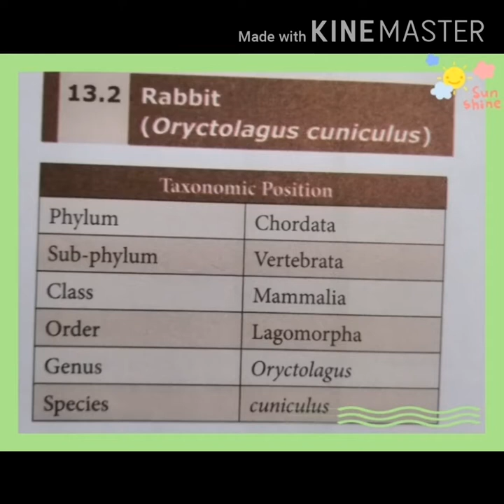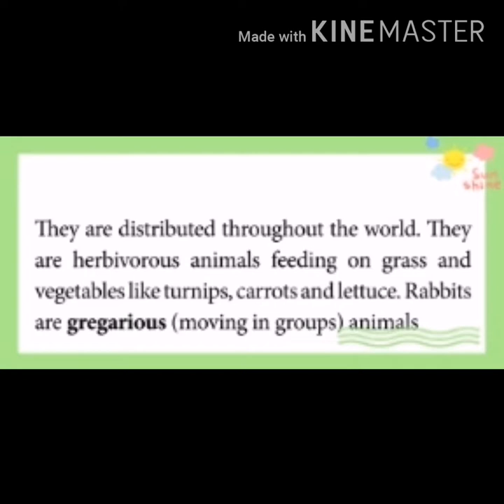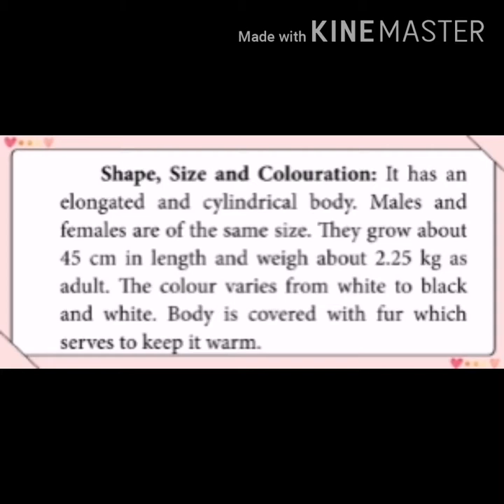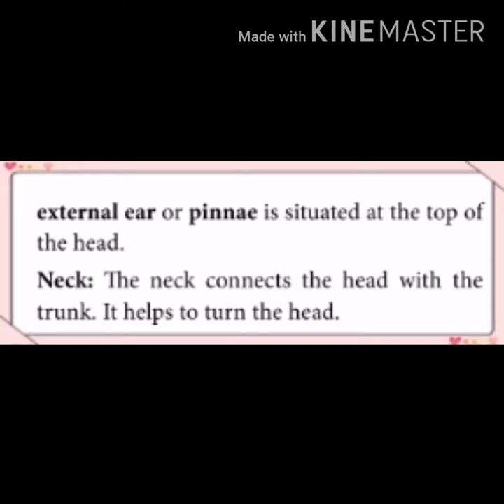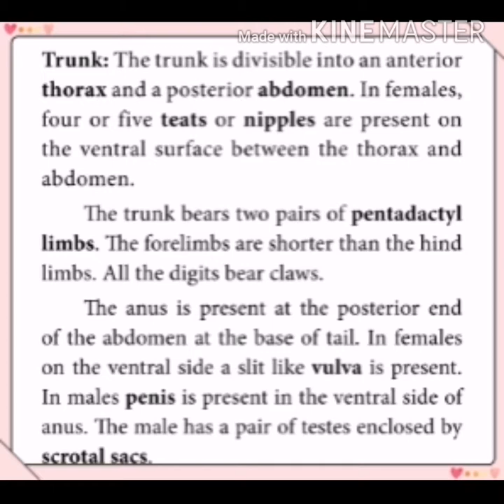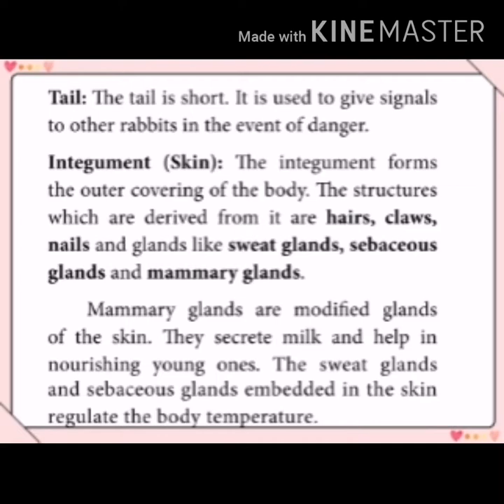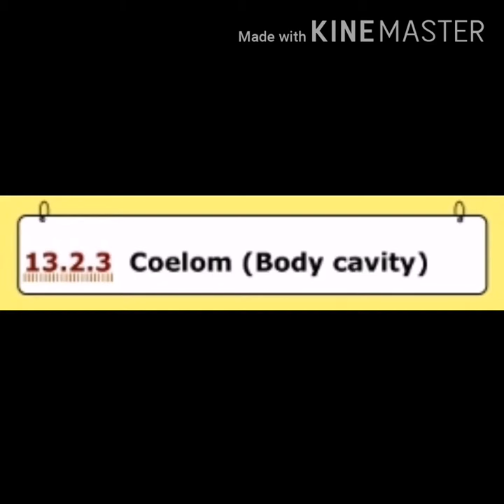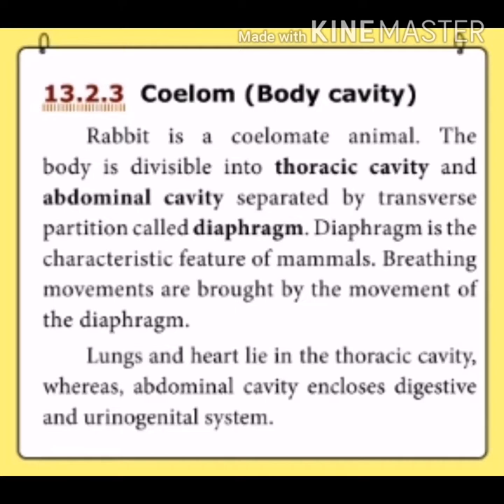Taxonmic position and external morphology of rabbit